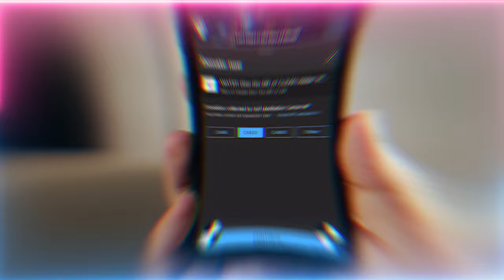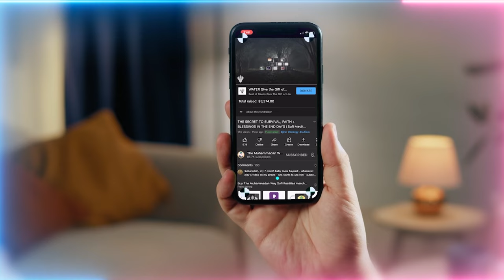Salah, Salawats & Charity: Feed Your Portal to Spiritual Gifts, Blessings, & Divine Flame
With your good deeds, it creates a means to access the Divine Realms Manifestation, with goal of capturing the Divine Flame and bringing it back to your reality for blessings.

Video Chapters :
00:00 Rabi’ul Awwal is the month of the birth of creation
01:15 “Ta-Seen” – Allah’s (AJ) Divine Speech flowing through the fire within Prophet’s ﷺ heart
02:36 What other prophets struggled for, the nation was granted that presence of Prophet ﷺ through the salah
05:12 When you leave salah you leave the presence of Prophet ﷺ, thus it takes you out of belief
07:03 What other nations were begging for of a Divine Presence, the nation was granted with every salah
09:50 The fire that spoke to Nabi Musa (as) is dressing the nation with Divine Speech in each salah
11:32 With all these gifts, our life is to propagate the honour of Prophet ﷺ and Allah (AJ)
12:26 Durood opens that portal for you and grants you the gifts given to other Prophets
13:19 It’s Allah (AJ) moving through the reality and faculties of Prophet ﷺ
14:20 The awliya (saints) inherit this reality, drawing near to them draws us near to Prophet ﷺ
15:02 These associations Allah (AJ) has granted us is an immense gift
17:13 Don’t be distracted by what you wanted! Put this gift into action to avoid losing it
18:37 The hadiya (gift) and relationship with the shaykh was to gain that fire from the Shaykh’s heart
21:12 That flame when it enter your heart makes you lit like a star which will shine in the darkness
25:14 A few accomplish this flame, their hearts will shine when darkness falls upon the earth

Recorded : 20230923